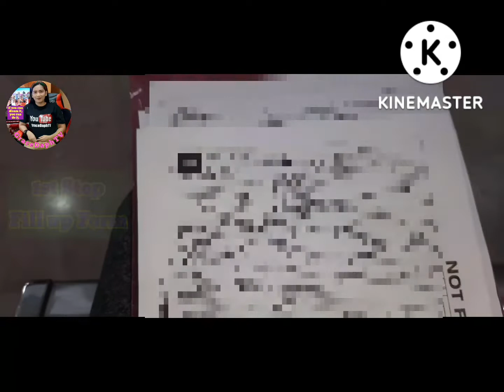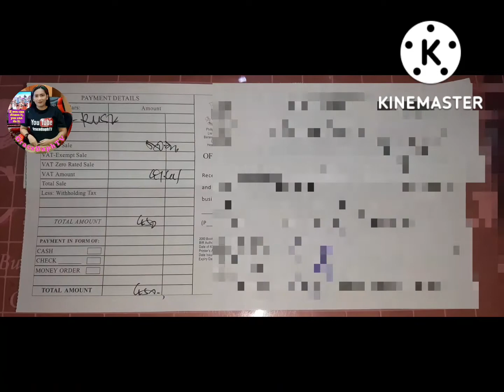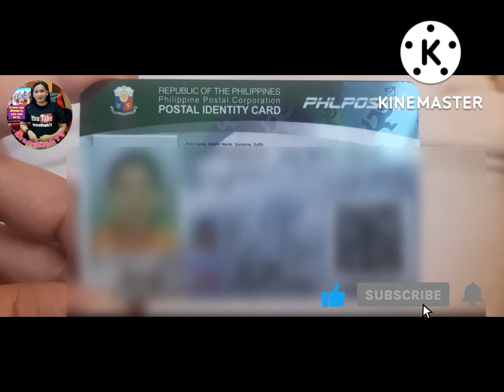PAANO KUMUHA NG POSTAL ID | Rush ID | Regular ID | Updated Year 2022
Paano Kumuha ng Postal ID updated year 2022

Regular ID price P504 pesos-15 Days in Metro Manila
Rush ID Price P650 pesos - for 3 Days

Requirements :
Birth Certificate / Bring Original and Xerox Copy
Barangay Clearance / Bring Original and Xerox Copy
If Married, Marriage Cerificate / Bring Original and Xerox Copy

Bring the original copy and photocopy of the following documents:

1. Two (2) copies of duly-accomplished PID application form
2. PROOF OF IDENTITY :
Submit any one (1) of the following:
 👉Birth Certificate Issued by NSO or Local Civil Registry
👉GSIS or SSS UMID
👉CardValid Driver’s LicenseValid
👉Passport
👉Marriage Contract for Married Women  (Only if documents and IDs submitted does not bear married name)

Applicants with no Birth Certificate, UMID Card, Driver’s License or Passport may submit ANY TWO (2) of the following documents, at least one of which should bear the applicant’s photo and signature:

👉PROOF OF ADDRESS:
 Submit any one (1) of the following: Barangay Certificate of Residency issued within three (3 months) prior to PID application Certified True Copy of Lease Certified True Copy of Titles issued by the Land Registration Authority (LRA)Certified True Copy of Real Estate Tax Receipt Bank Statement Credit Card
Statement School
👉Billing Statement Utility Bill (cable, electric, internet, landline, telephone, water)

Sana po may Natutunan at Nakatulong po ako sa inyo sa Vlog ko po ito...